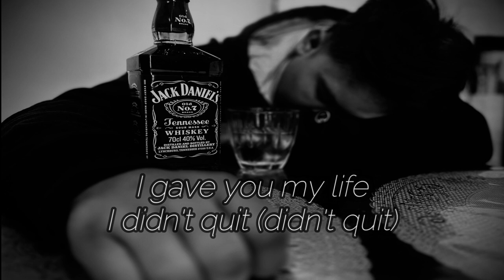Broken Inside - EJB (Prod. Matthew May)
Mixed and mastered by @gcoderecord7732

Artist - E.J.B.

Lyric Video Made by - EJB
Lyrics Photo Cover made by - Roan Lozano